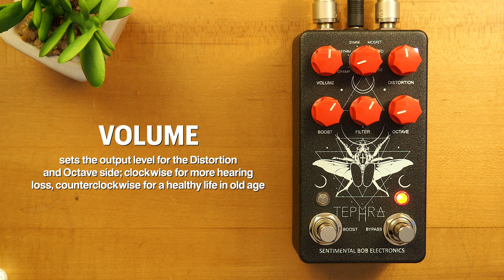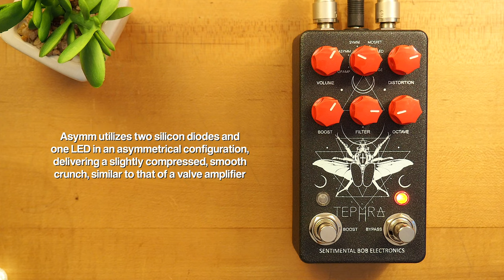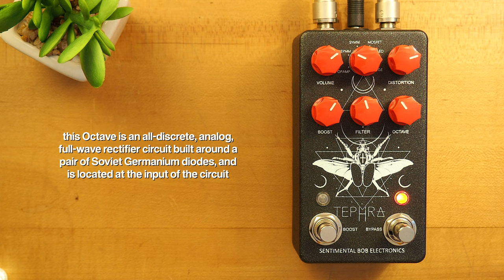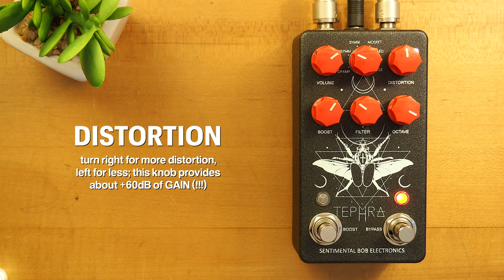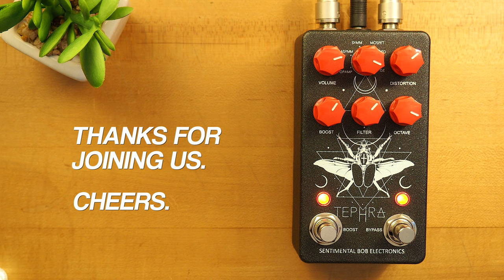Sentimental Bob Electronics Tephra Distortion Octave Boost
Tephra is a distortion with a blendable analog octave up and a booster combined in one compact package. The Distortion side is faithfully modeled after the classic "White Face" distortion unit, right down to the LM308 IC and non-polar caps. The Octave is an all-discrete, analog full-wave rectifier circuit built around a pair of Soviet Germanium diodes. The Boost section is a simple, all-discrete MOSFET booster, designed to blast your preamp tubes and drive them wild. Lots of fun here, folks...